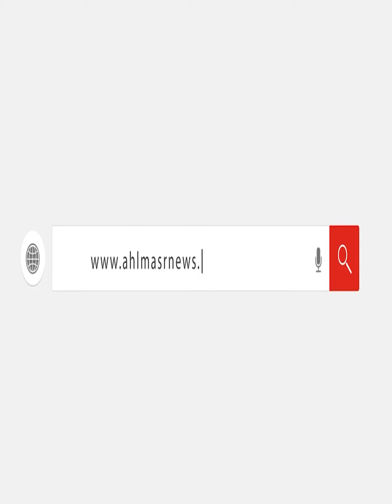قالوا على ولادنا عبـ.ـيد.. نقابة الفلاحين تتجه لمقاضاة مسلسل "البيت بيتي 2"